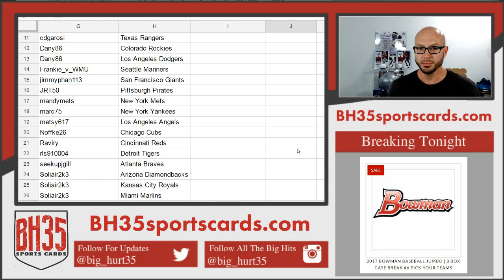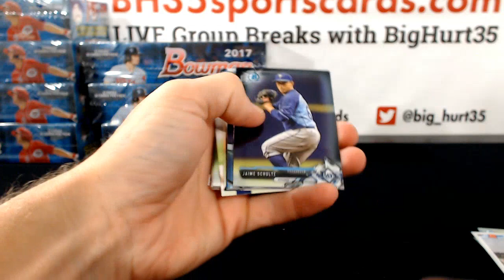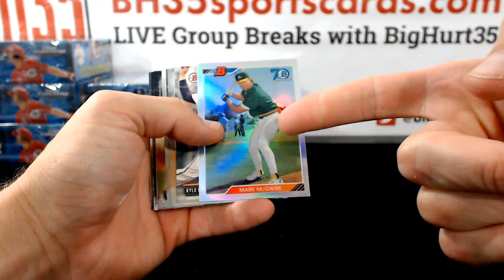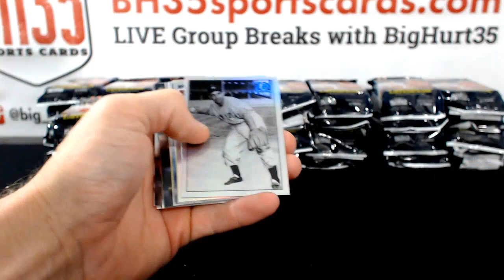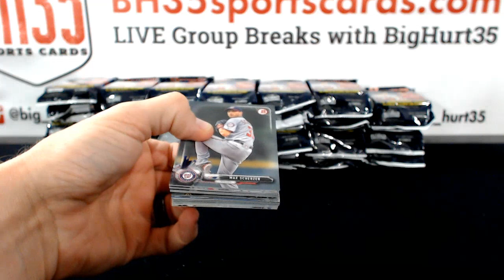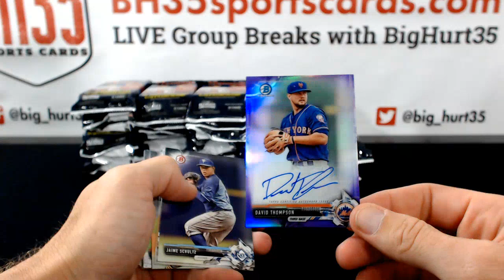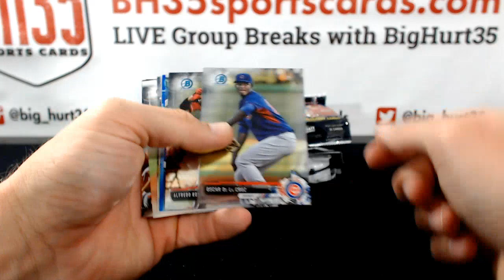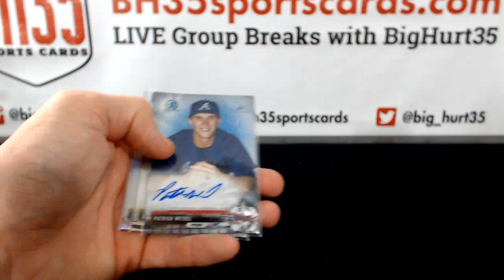2017 Bowman Baseball Jumbo | 8 Box Case Break #5 Pick Your Teams